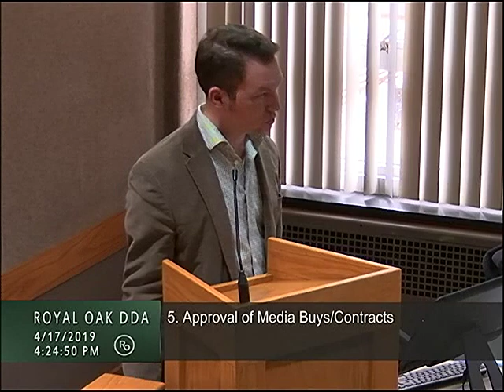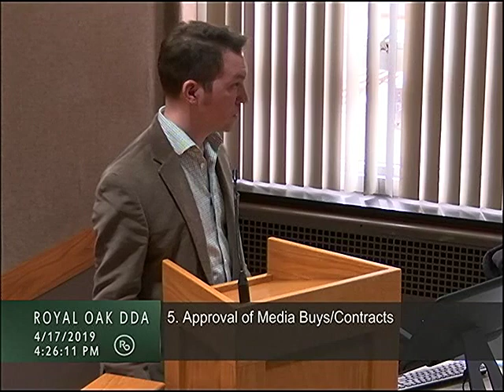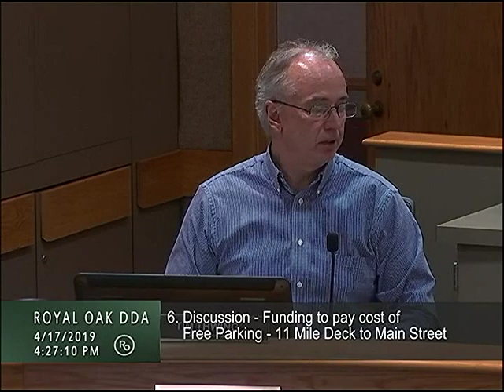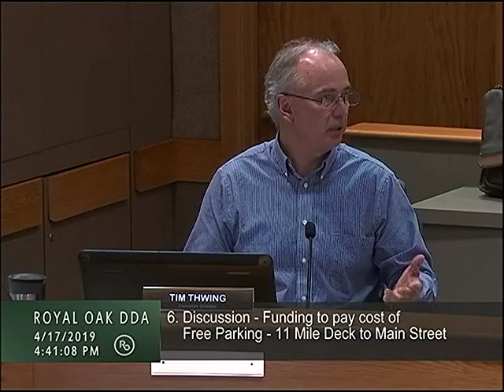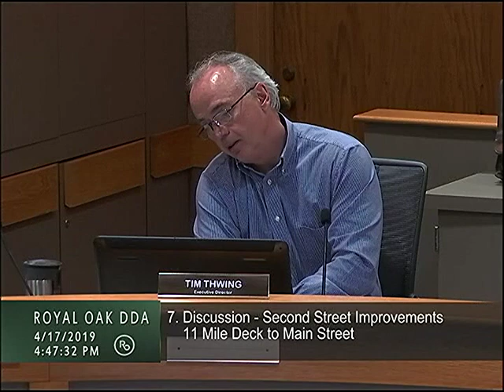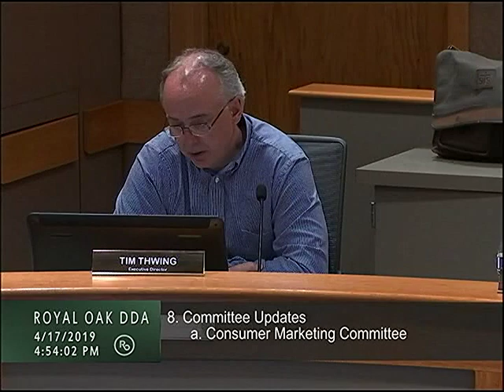Royal Oak DDA meeting of 4/17/19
1. Call to Order
2. Public Comment
3. Approval of Meeting Minutes from March 20, 2019 meeting
4. Expense Items
a. Monthly Expense
5. Approval of Media Buys/Contracts
6. Discussion - Funding to pay cost of Free Parking – 11 Mile Deck Opening
7. Discussion - 2nd Street Improvements – 11 Mile Deck to Main St.
8. Committee Updates
a. Consumer Marketing Committee – 04/08/19 meeting
b. Infrastructure Committee – No meeting
c. Business Marketing Committee – No meeting
9. Other Business & Reports
a. Downtown Manager Report
b. SEP – Royal Oak in Bloom
c. SEP – Art of Fire
d. OCC Agreement of Sale & License for Use
e. Franco February 2019 Activity Report